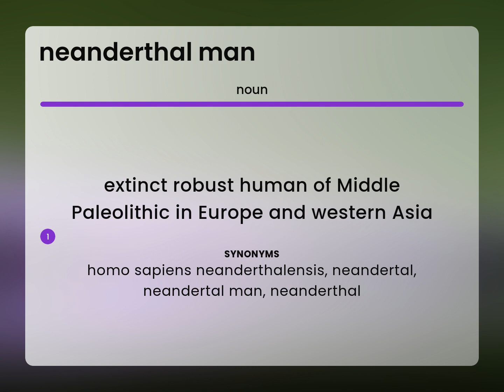Neanderthal man • definition of NEANDERTHAL MAN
What is NEANDERTHAL MAN meaning?

Susan Miller (2023, March 4.) Neanderthal man in the dictionary